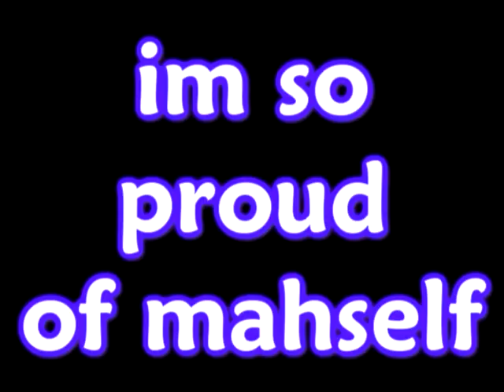Im So Proud Of Mahself